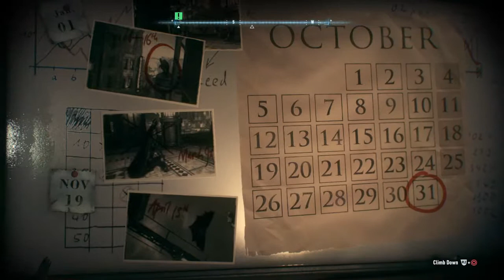Batman: Arkham Knight - Calendar Man Easter Egg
Another great Easter Egg in batman Arkham knight Calendar Mans lair